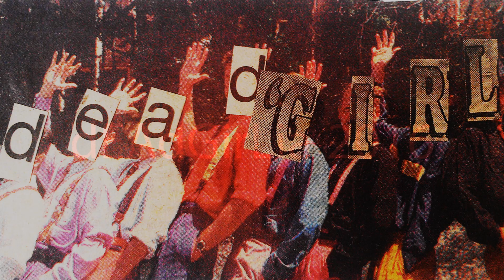Xylocaine - Repulsive blob 2015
Mix of old and very old Xylocaine/Nasenbluten tracks retrieved and reconstructed from Croys .MOD archive.